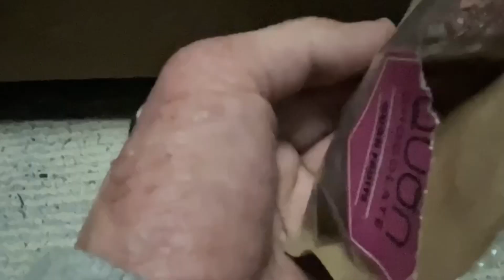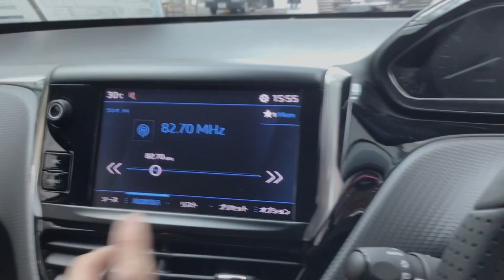BYD SEAL 本国仕様を見るだけです。Just look at the BYD SEAL home country specs.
これも東京オートサロン23の模様ですけど、なかなか上げられずすいません。今回はBYDさんのこれから登場予定のSEALというミドルサイズセダンのBEVとなりますが、大きさでいうとC、Dセグメントくらいの物かと言えるところで非常にコンパクトな印象ですね。だから、女性でも乗りやすいし良いですよね。ただ、昨今来た六価クロム問題が来てしまって少し心配なところがあるのですが、この点が長引かない事を切に願いたいですね。
BYD SEALの詳細
制作・撮影協力　BYD Auto Japan株式会社
　　　　　　　　株式会社幕張メッセ
　　　　　　　　東京オートサロン事務局
このチャンネルでは、中古と新しいクルマと時々ガジェット自転車といったものを制作しています。その他、ライブ配信などでは車やガジェット以外のことも含めオールマイティに伝えていけたらと思っています。カクカクしていると指摘もいただくことがごくたまに来るのですけど、写真と動画を合わせるなど人とは違うものを意識して作っています。それで、癖が強くつまらないかもしれませんが下手な紹介などはしていませんし、そういうのが狙いなら半分諦めてください。
通常動画:土曜日以外毎日朝〜午前中更新しています。
場合によってはそれ以外の時間もあったりします、サブチャンネル、ブログの更新も紹介していますのでTwitterなどをフォローしていただけるとありがたいです。
土曜日はライブ配信のみ、18時から20時くらいで、不定期で日中に配信しています。アーカイブは深夜もしくは日曜日夕方までに視聴できます。見れなかった方、途中から見て気になった方はそこをみていただけるとありがたいです。
ショート動画：週１、2回配信
サブチャンネル更新:毎週不定
自転車チャンネル更新:不定週更新
ティックトック:不定期更新
YouTubeライブ配信:毎週土曜日20時配信（2022年10月15日から）
TikTokライブ配信：毎週不定期
その他レギュラー動画の新企画等も進めていきます。取材の動画もありますが、ほとんどNGだと言われた事は無いのですけども、たまにあるため撮影可能なのか確認して制作していますので悪しからずお願いします。そして、それぞれのアカウントのフォロー、動画のコメントもよろしくお願います。

Logicool Crayon
Sony Wireless Headphone WF-C500
撮影、制作、ライブ配信アプリ、音楽
Luma Fusion
Concept(コンセプト)
Filmic Pro
Adobe Express
標準カメラアプリ
DJI Mimo
Streamlab OBS
Microsoft Word
Microsoft OneNote
Microsoft Pix